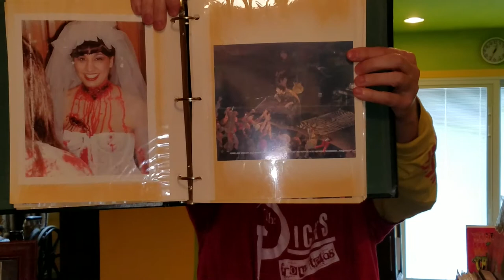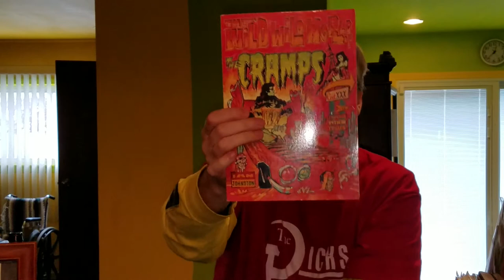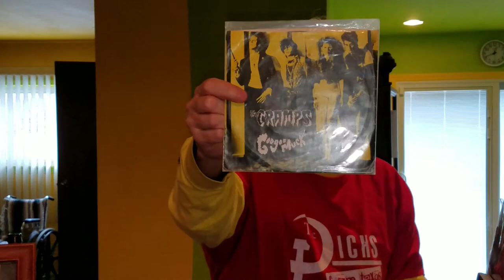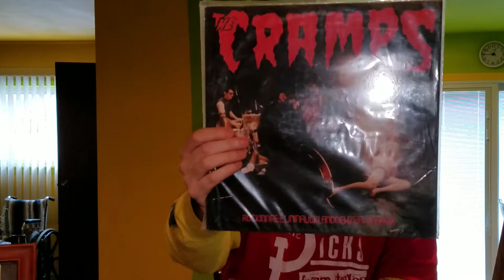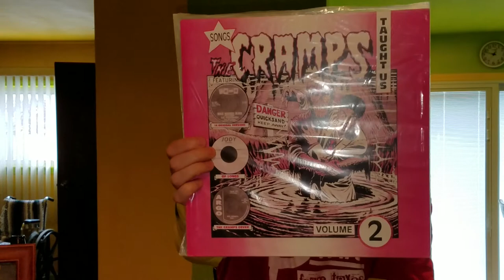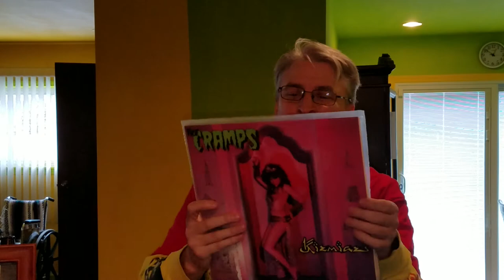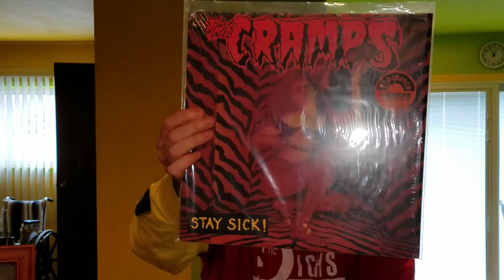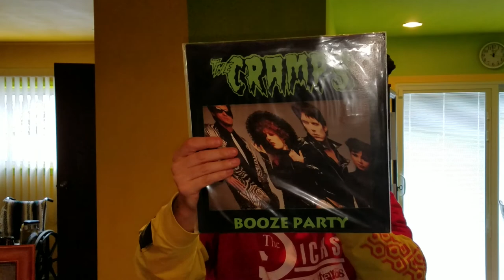THE CRAMPS complete record collection.